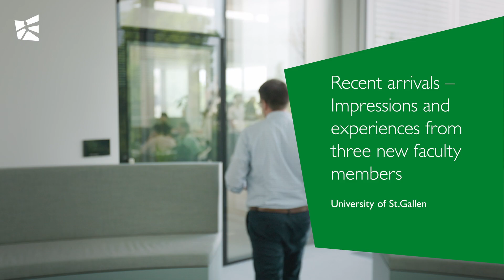Arriving at HSG – First impressions from three new professors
What are your first impressions of HSG? And what is the focus and impact of your research? Thomas Zellweger curiously asks his guests Johannes Schöning, Paolo Giovanni Piacquadio and Anastasia Kartasheva.